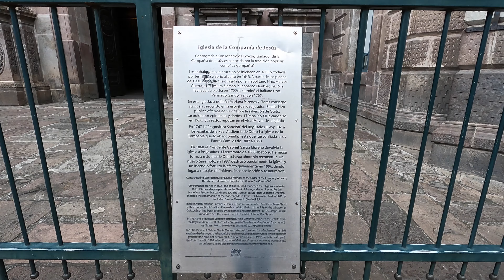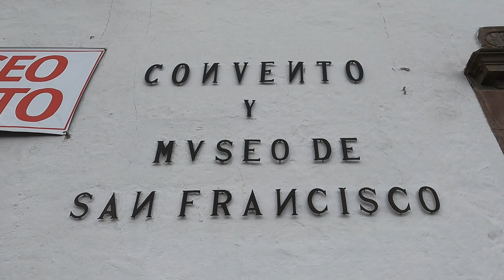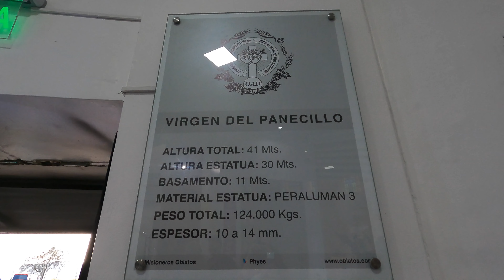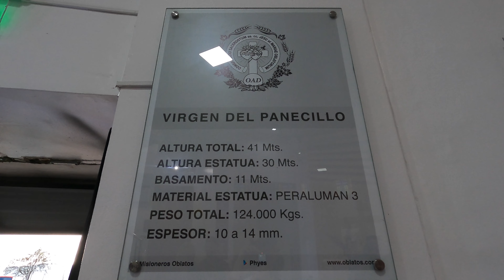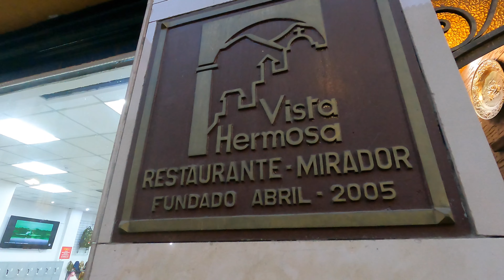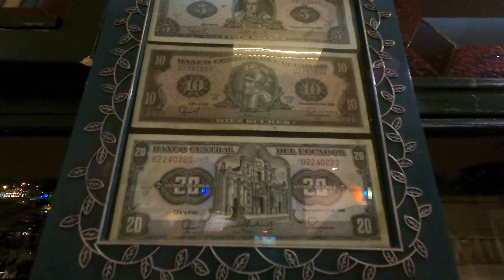¡EL CENTRO HISTÓRICO MEJOR CONSERVADO DE SUDAMÉRICA! - QUITO, ECUADOR 🇪🇨 I Tú Guía de Viajes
Con un quiteño, exploraremos el centro histórico de San Francisco de Quito, la capital de un pequeño país en Sudamérica llamado Ecuador. Acompáñanos a descubrir su rica historia, bellos monumentos e impresionantes iglesias como la única virgen con alas en el mundo conocida como la Virgen del Panecillo y la famosa Iglesia de Oro. Para cerrar el día con broche de oro, nos iremos a un restaurante tradicional donde disfrutaremos de un locro de papa con una vista privilegiada del Quito nocturno.

¡Ésta es nuestra 1era parada de nuestro road trip por Ecuador!

PRECIOS & ENLACES !!!

➡️ Basílica del Voto Nacional: $3 (iglesia $1 + torres $2) /turista , $2 (iglesia $1 + torres $1) /nacional , menores de 5 entran gratis
➡️ Iglesia de la Compañía de Jesús: $5 /extranjero , $2,50 /nacional
➡️ La Virgen del Panecillo: $1 /adulto ($0.50 /niño)

CAPÍTULOS !!!

0:14 Plaza de la Independencia + Info sobre el país
3:15 Basílica del Voto Nacional
6:10 Iglesia de la Compañía de Jesús (Iglesia de Oro)
7:05 Iglesia de San Francisco + leyenda
8:33 Calle de La Ronda
9:43 La Virgen del Panecillo
12:01 Vista Hermosa Restaurante y Mirador